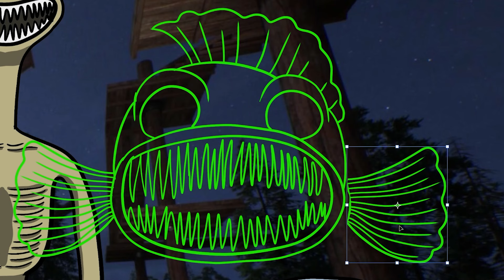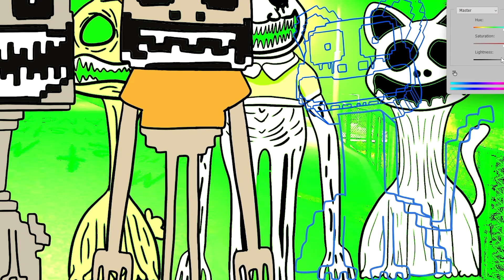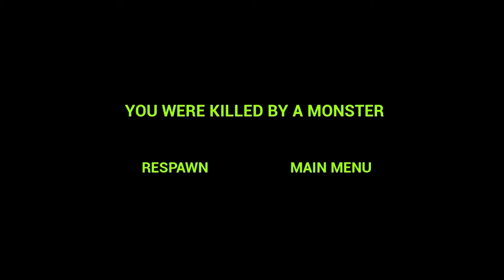Zoonomaly, BUT THE ANIMALS MUTATED they're HUMAN - Zoonomaly (Animation) | Swap Speedpaint